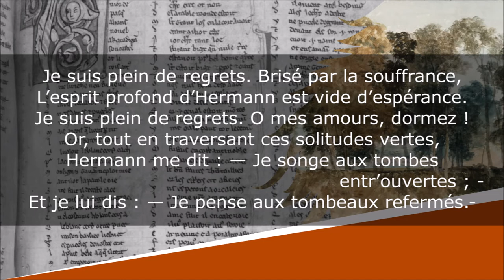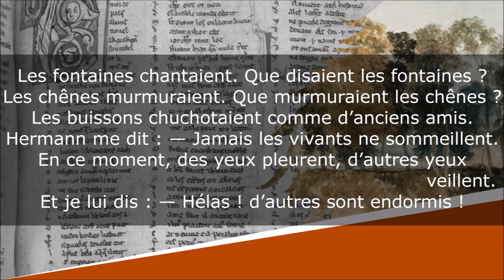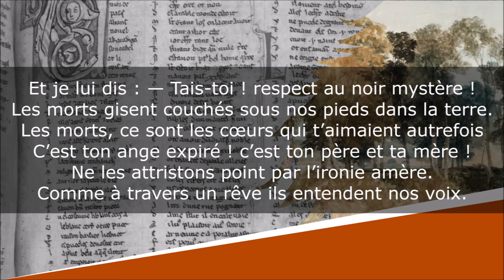À quoi songeaient les deux cavaliers dans la forêt - Poésie - Victor Hugo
À quoi songeaient les deux cavaliers dans la forêt
Les Contemplations

Lecture : AB
Portrait de couverture : Léon Bonnat
Illustration de fond : William Turner

Texte :
La nuit était fort noire et la forêt très-sombre.
Hermann à mes côtés me paraissait une ombre.
Nos chevaux galopaient. A la garde de Dieu !
Les nuages du ciel ressemblaient à des marbres.
Les étoiles volaient dans les branches des arbres
Comme un essaim d’oiseaux de feu.

Je suis plein de regrets. Brisé par la souffrance,
L’esprit profond d’Hermann est vide d’espérance.
Je suis plein de regrets. O mes amours, dormez !
Or, tout en traversant ces solitudes vertes,
Hermann me dit : — Je songe aux tombes entr’ouvertes ; -
Et je lui dis : — Je pense aux tombeaux refermés.-

Lui regarde en avant : je regarde en arrière,
Nos chevaux galopaient à travers la clairière ;
Le vent nous apportait de lointains angelus ;
Il dit : — Je songe à ceux que l’existence afflige,
A ceux qui sont, à ceux qui vivent. — Moi, — lui dis-je,
Je pense à ceux qui ne sont plus !

Les fontaines chantaient. Que disaient les fontaines ?
Les chênes murmuraient. Que murmuraient les chênes ?
Les buissons chuchotaient comme d’anciens amis.
Hermann me dit : — Jamais les vivants ne sommeillent.
En ce moment, des yeux pleurent, d’autres yeux veillent.
Et je lui dis : — Hélas ! d’autres sont endormis !

Hermann reprit alors : — Le malheur, c’est la vie.
Les morts ne souffrent plus. Ils sont heureux ! j’envie
Leur fosse où l’herbe pousse, où s’effeuillent les bois.
Car la nuit les caresse avec ses douces flammes ;
Car le ciel rayonnant calme toutes les âmes
Dans tous les tombeaux à la fois !

Et je lui dis : — Tais-toi ! respect au noir mystère !
Les morts gisent couchés sous nos pieds dans la terre.
Les morts, ce sont les cœurs qui t’aimaient autrefois
C’est ton ange expiré ! c’est ton père et ta mère !
Ne les attristons point par l’ironie amère.
Comme à travers un rêve ils entendent nos voix.

Octobre 1853.